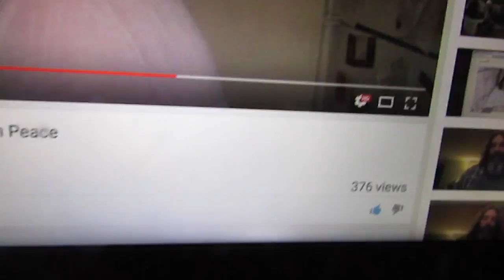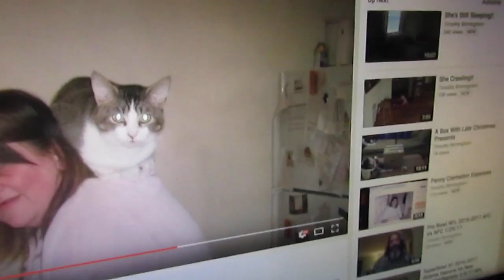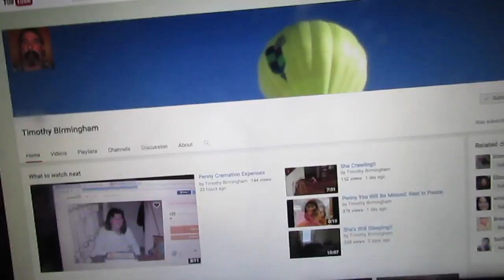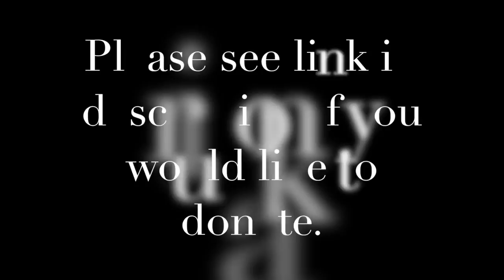Please Help Timothy Birmingham (Sad Video)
Some of my subscribers know of Timothy Birmingham, one of my YouTube "friends."  Well, his beloved 30+ year girlfriend, Penny, has just died recently at the age of 51, and Timothy needs help to raise money for her cremation.  He needs $2,500, and it would truly help if you could chip in a few dollars to keep the fundraiser going.  Thanks.  I donated earlier today.  However, please know that I am in no way trying to take advantage of my subscribers, and if you do not want to or you cannot donate, please do not feel obligated to.  But it truly would help Timothy if some of my ~400 subscribers could donate some amount.  And if not, please spread the word.  Once again, thank you, and Timothy will truly appreciate your donations.  Here is a link to Timothy's channel and the fundraiser . Rest in peace, Penny Birmingham: December 26, 1965 - January 24, 2017.